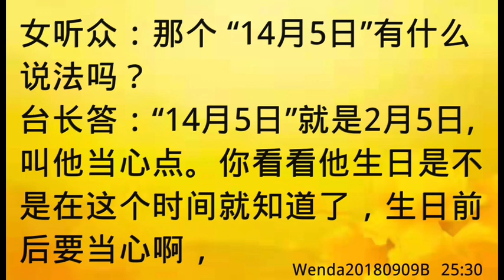卢台长开示：梦见有人说“天佑菩萨”和一个日期Wenda20180909B 25:30